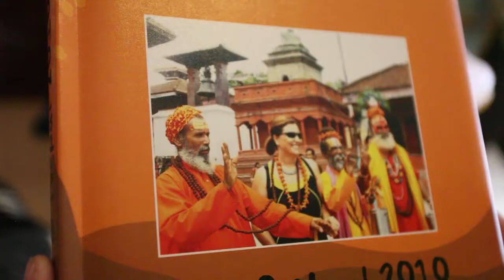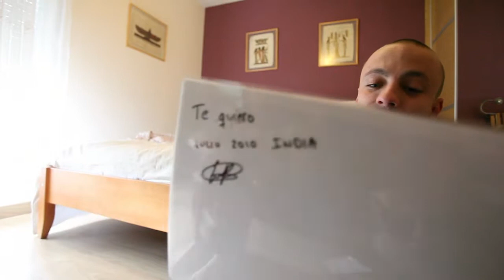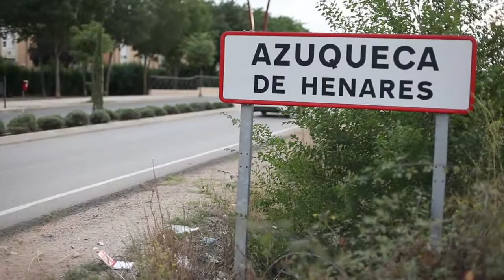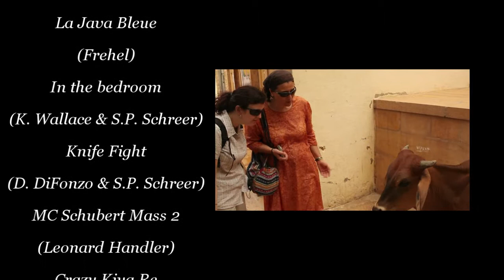55DIEZ Cap. 5 - Desde Delhi con amor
55DIEZ es una serie online que hemos preparado desde La Quimera en corto. Síguenos a través de